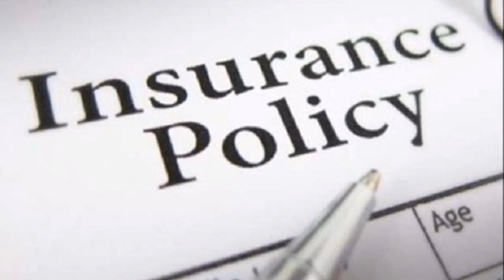Human Insurance In USA | Human Insurance Terms and Condition | Human Insurance Policy